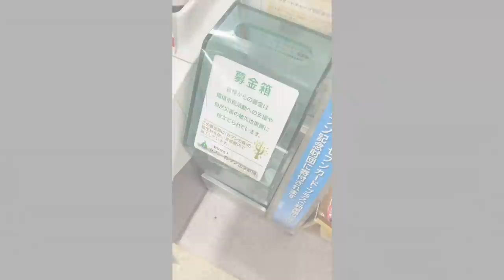【大食い】忙しくても見れる大食い 表彰多数！極め尽くされたラーメンを食べる【大胃王】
いつもお世話になっている竹末さん
やっぱり旨いなぁ…
食べるべきラーメンでした(//´﹃｀//)